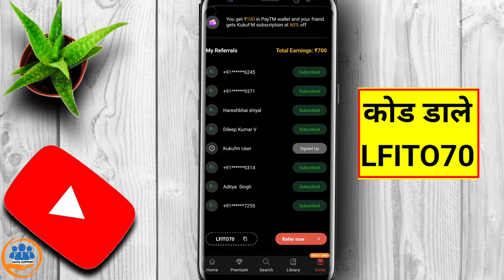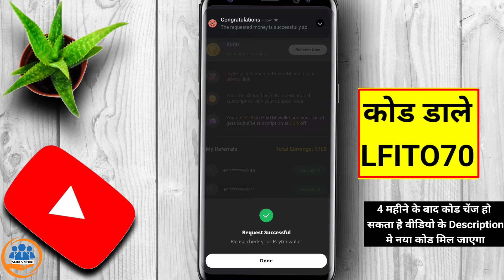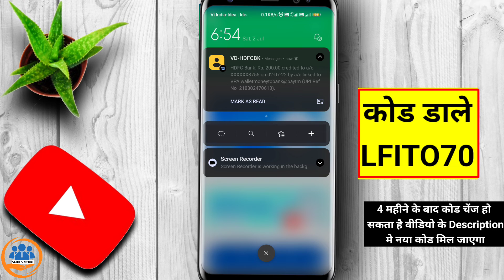Download Kuku fm | Kuku fm premium Subcription | Kuku fm discount code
kuku fm | kuku fm Premium Subcription | Kuku fm fm apk discount code

Premium Subcription 399-239=160 Only

Thank Your for Watching My Video
sathisupport Kuku fm discount Kuku fm offer Kuku fm code Kuku fm premium Kuku fm premium Subcription Kuku fm premium Subcription